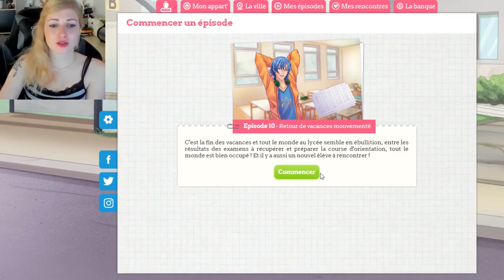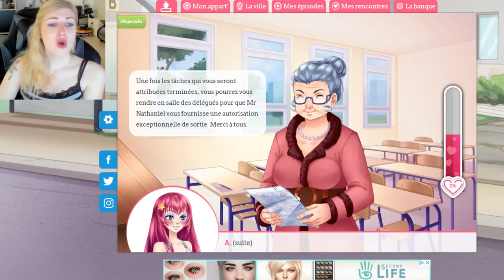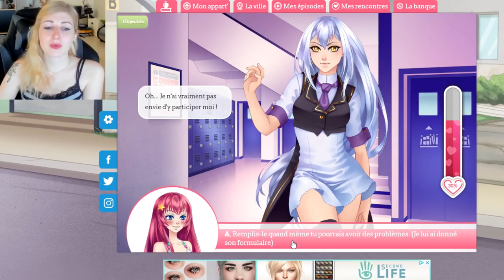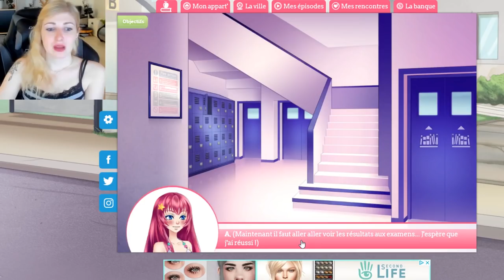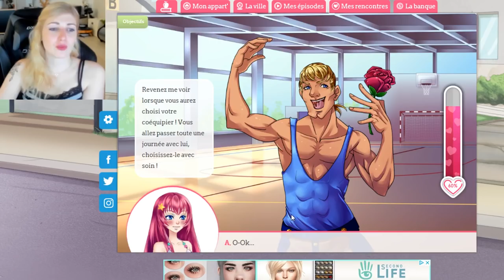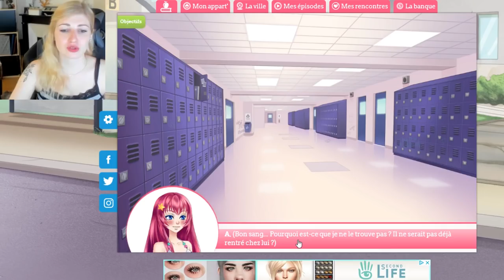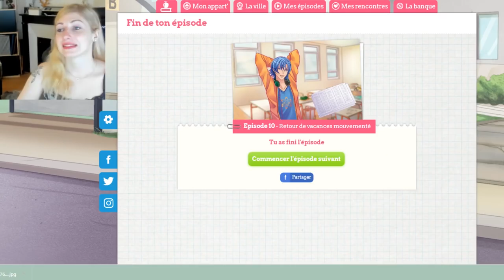LA RENTRÉE AVEC ... - AMOUR SUCRE #10